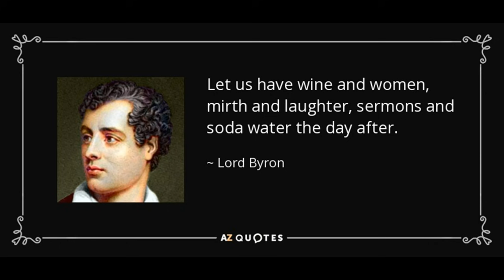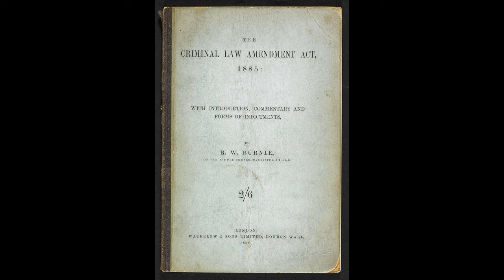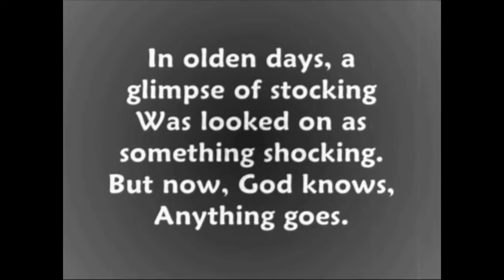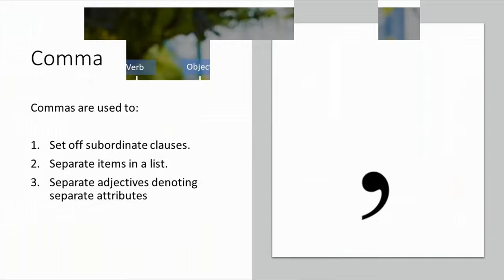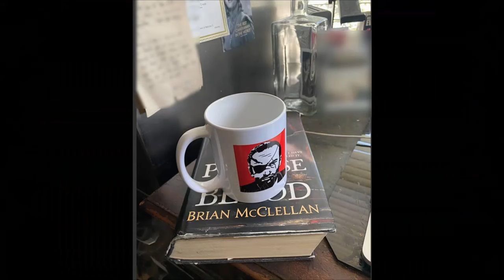Carnival and Lent